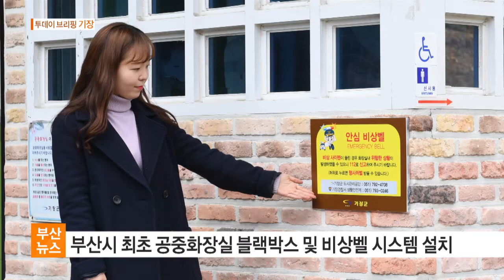170321 투데이브리핑 기장